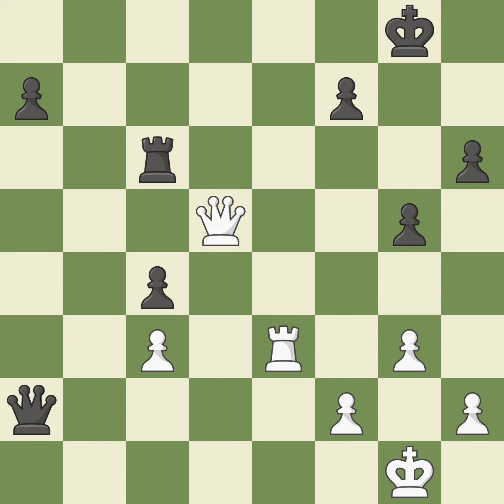Queen's Pawn Opening: Rossolimo Variation, Event Ch Europe (blitz),Site Neum (Bosnia & Herzegovina)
Queen's Pawn Opening: Rossolimo Variation, Event Ch Europe (blitz),Site Neum (Bosnia & Herzegovina),Date 2000,Round 19,White Van Wely Loek (NED),Black Tkachiev Vladislav (FRA),Result 1-0,ECO A41,WhiteElo 2643,BlackElo 2657,Annotator X